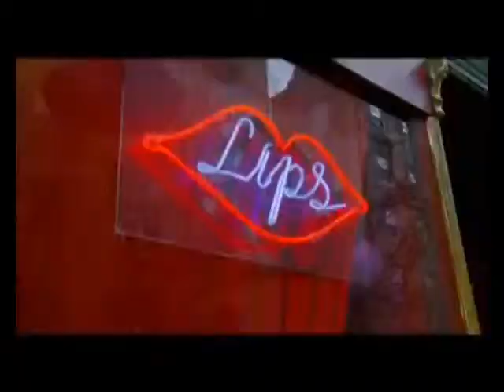Telephone Harder, Better, Faster, Stronger Fireworks Around the Color World (gp90 mash-up)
DJ GP90's Daft Punk DIVAS -- (part 2.5)  Telephone Harder, Better, Faster, Stronger Fireworks Around the Color World (gp90 mash-up)
a LONG ASS title that no one wants to read. with a video!!
mash-up of Daft Punk's Alive 2007 concert.

instrumental:
Daft Punk -- Around the World / Harder Better Faster Stronger (Live)

Vocals
Lady Gaga ft. Beyonce -- telephone
Katy Perry -- Fireworks